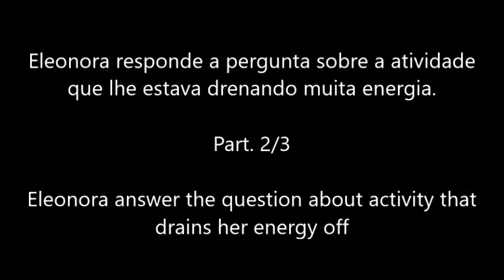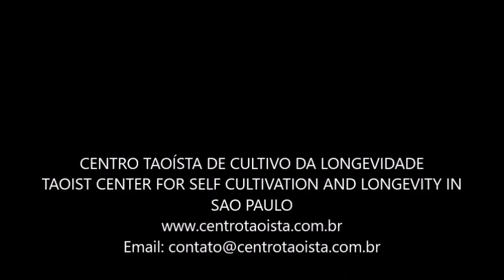2° Encontro: Parte 2/3 da Eleonora respondendo a pergunta interativa.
2° Encontro de Energia e Saúde
Eleonora responde a pergunta sobre a atividade que lhe estava drenando muita energia.

   2nd Meeting to talk about health and energy:
Eleonora answer the question about activity that drains her energy off.

The original language is portuguese but english captions are available on Youtube.
To turn ON Translate Captions (CC) on YouTube videos.
click on the (CC) button located at lower right corner and select ON and then select translate captions.
A list of languages will appear in the middle of screen, scroll down the list and select ENGLISH or others LANGUAGES THAT ARE AVAILABLE.